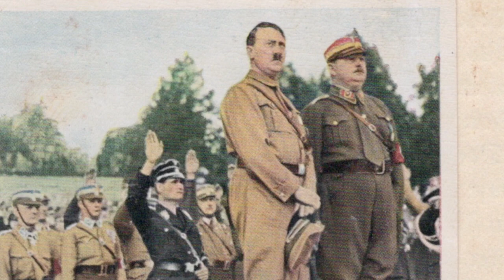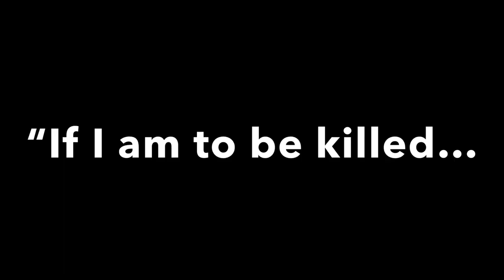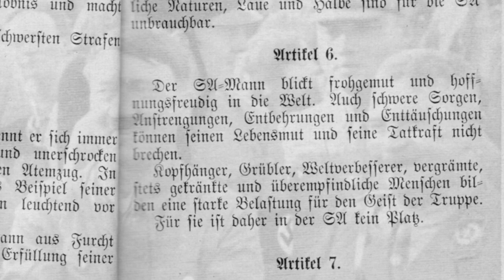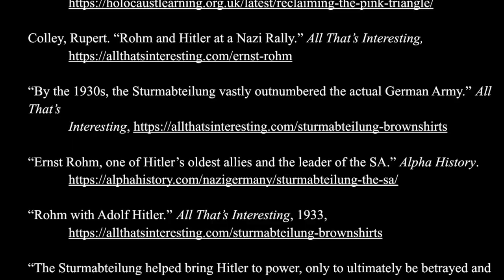Ernst Röhm and the Death of the Gay Nazi